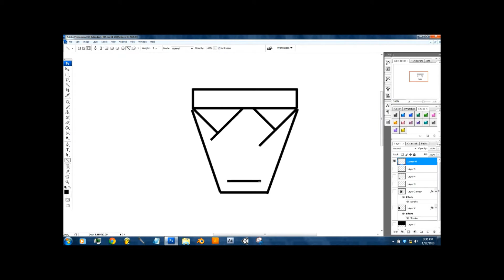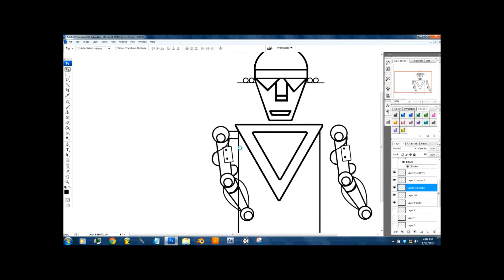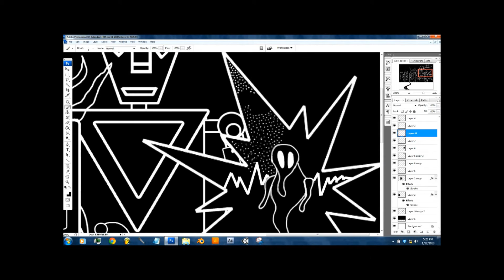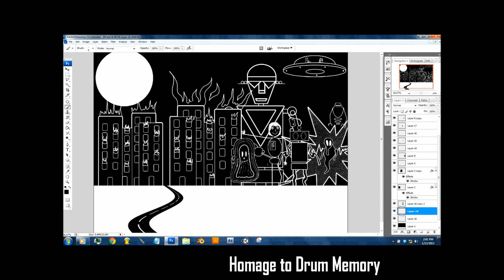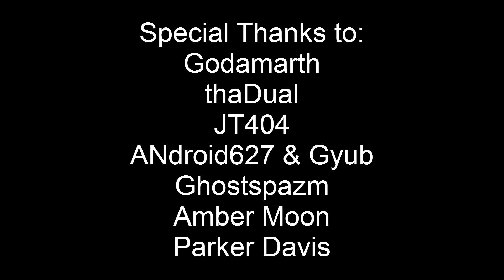Photoshop Speed Painting- Social Bot 73XT - Robot Philosophy Album Cover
Here is the sampler for my new album.  It is a speed painting of the album cover done in Photoshop CS3.